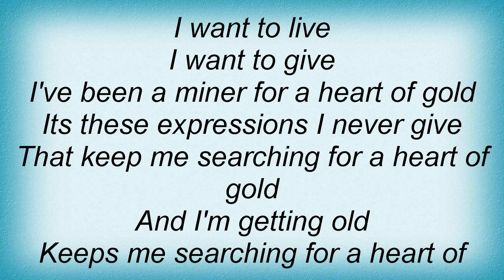Willie Nelson - Heart Of Gold Lyrics